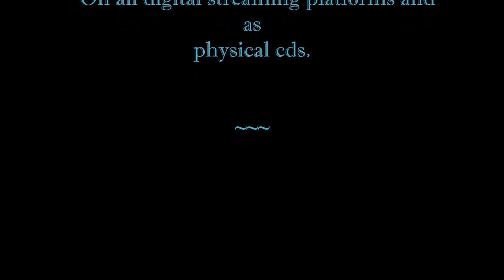John Sokoloff ~ Sepulveda Boulevard Blues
From the Calles de Angeles Album (2023)